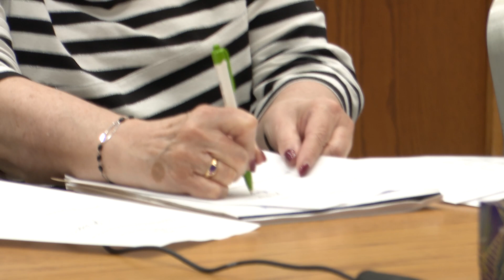Full Meeting: Delta Co. Board of Canvassers certifies commissioner recall election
The Delta County Board of Canvassers certify the May 7, 2024 recall election in a second meeting Friday night after two Republican canvassers voted not to certify the election earlier in the week, citing claims of suspicious voter ratios between districts. (May 17, 2024)